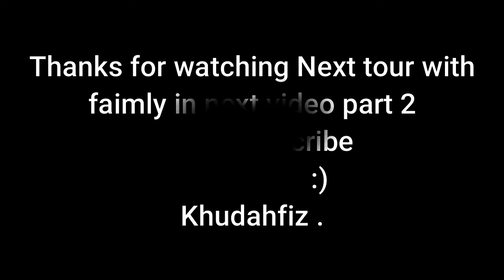Subah ka nashta /Break fast and park tour isb with M I A.